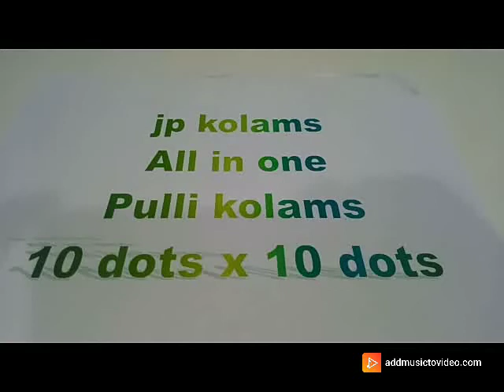jp kolams All in one - Pulli kolams 10 x 10 Part 1